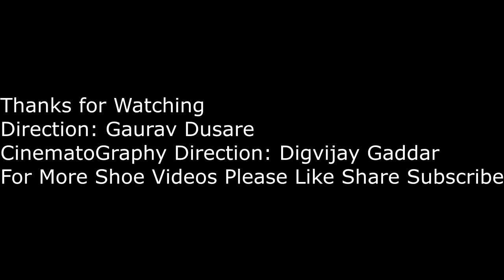Puma Evoknit Tsugi netfit Sneakers| Running Shoes|Walking / Styling All in one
hi friends hope you like the video about Puma Evoknit Tsugi Netfit Sneakers its more like a film ,about the price of shoes the color quality of shoes and comfort , I myself wear the shoes and felt that its very light and 100 percent breathable than any other shoes its like a Sock very light and strong,
the price of the shoes is 2677 Rs on amazon but in this price i think its best to maneuver everywhere in the shoes and the cameo rose color attracts the attention on everyones eyes and the shoes are also weared by women because it looks more of a unisex shoes so no problem for men and women.

this is not a sponsor video by puma its a review video